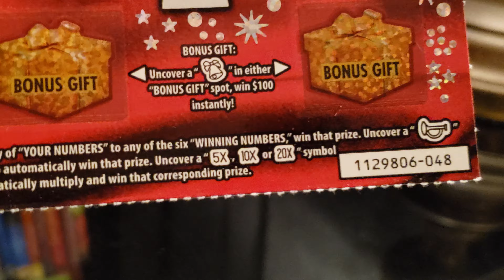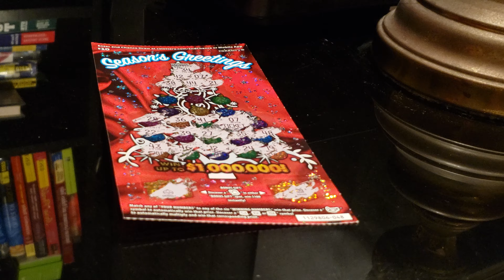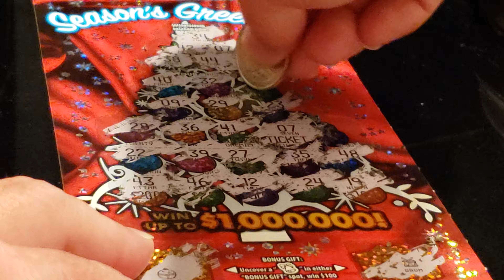California Scratcher: Season's Greetings